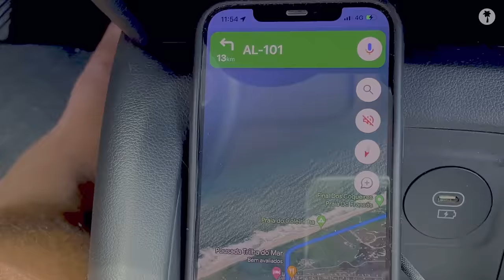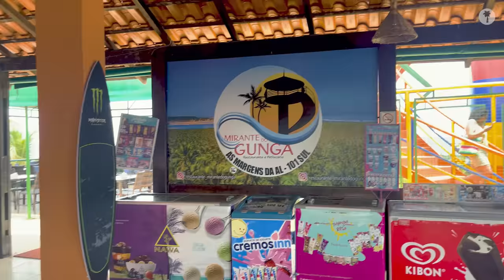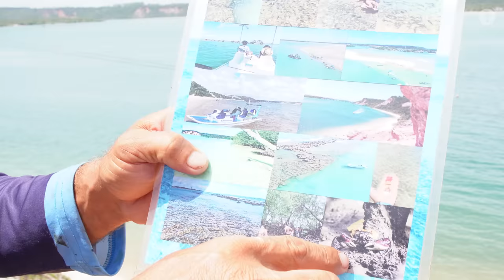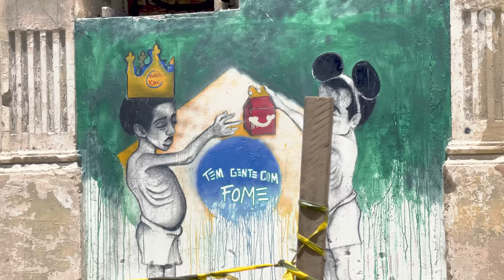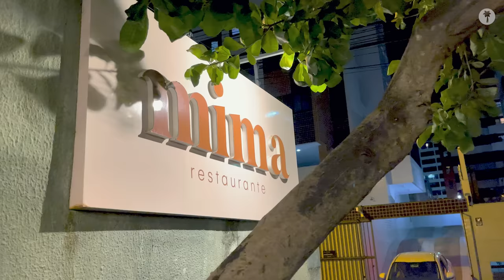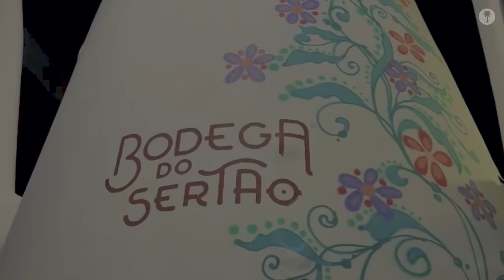O QUE FAZER EM MACEIÓ? | Onde comer e melhores praias com preços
Nesse vídeo vamos mostrar a maravilhosa capital do Alagoas com tudo de melhor que ela tem para oferecer.

Visitamos as melhores praias, tanto as urbanas. as clássicas Ponta Verde, Pajuçara e Jatiúca, quanto as mais afastadas como Praia do Gunga, Paripueira e Ipióca.

Vamos mostrar onde comer, o que fazer na cidade, os beach clubs que visitamos e no fim convidamos a todos a se inscrever no canal para conferir os próximos vídeos da série onde iremos explorar a Costa dos Corais e a Rota Ecológica dos Milagres. Tá imperdível!

Capítulos do vídeo:
00:00 - Intro
00:42 - Mirante do Gunga
02:41 - Praia do Gunga e passeio de lancha
03:10 - Aquários naturais da praia do Gunga
04:12 - Ilha Três Corações
05:09 - Falésias do Gunga
06:39 - Praia das Conchas
08:22 - Praia do Francês
10:40 - Praia de Jatiúca
12:42 - Praia de Ponta Verde
13:30 - Feirinha de Artesanato de Pajuçara
14:04 - Estátua da Liberdade de Maceió
15:30 - Restaurante Janga Praia
16:03 - Pavilhão do Artesanato
18:35 - Mima Restaurante
19:46 - Praia de Ipióca - Hibiscus Beach Club
22:36 - Restaurante Bodega do Sertão
23:31 - Cadeira Gigante de Maceió
25:15 - Praia de Paripueira - Mar e Cia Beach Club
27:03 - Teaser do próximo episódio

A gente fez alguns posts autoexplicativos no Instagram para complementar a info sobre esta viagem, vale a pena conferir os destaques, nos Guias e se precisar fica a vontade para nos mandar uns directs!
Links importantes:

CONFIRA O POST NO BLOG SOBRE O ROTEIRO COMPLETO DESTA VIAGEM!

brasil praias
cadeira gigante
falesias do gunga
ipióca
maceió
maceió alagoas